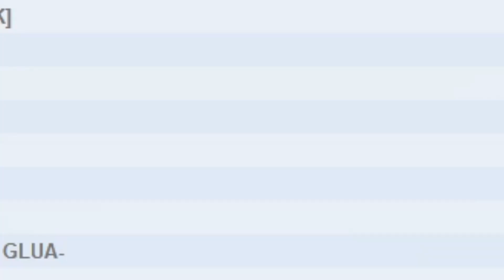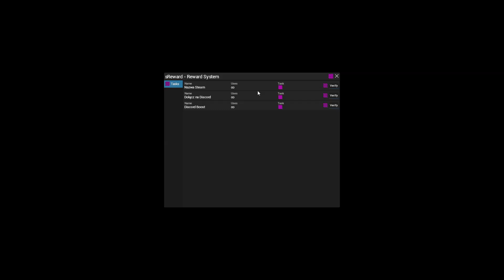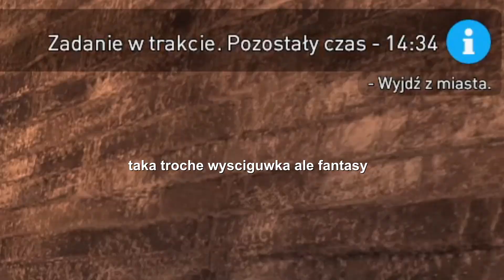wkroczyłem na CZARNĄ stronę mocy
#3 hejka to 3 film z fantasy garrysmod
jesli sie podobalo skomentuj bo zdechne z glodu jesli nikt tego nie bedzie ogladal hehe pozdrawiam besos from tartar

w tym odcinku staje sie elfem

0:00 spacer po miescie
0:19 czarnoksiężnik z avonu
2:11 znowu spacer
2:20 katakumby oraz stasiu hamulec
5:08 quest i glitch
5:44 pomysł stasia hamulca
7:12 quest i pokutnicy
8:18 nowa profesja